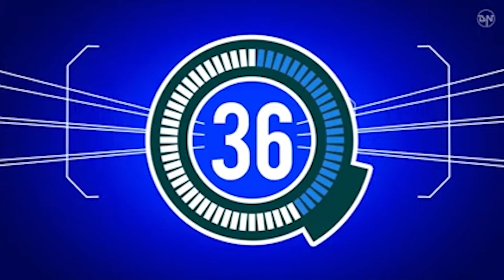High As A Kite Timer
Run Around and Keep The Kite High in the Air. Hopefully you can keep in shape until the horn.